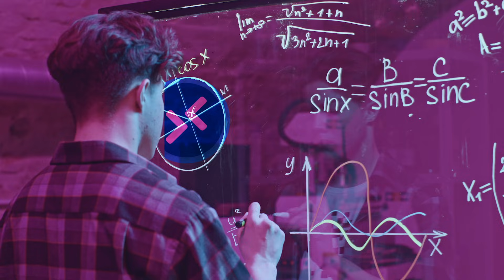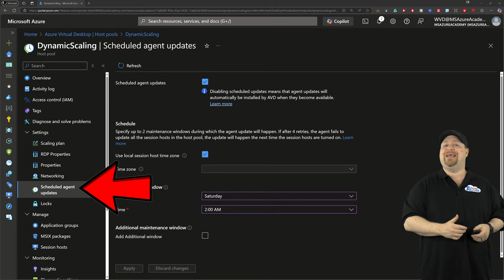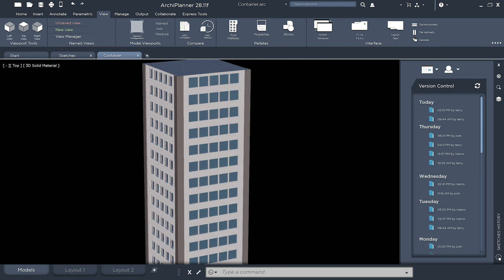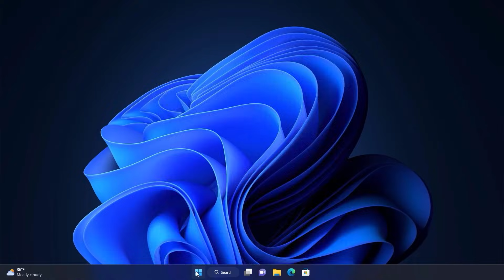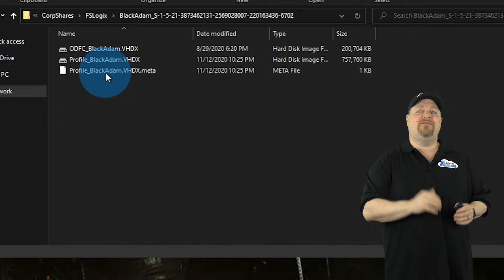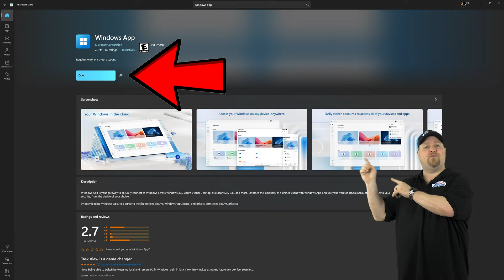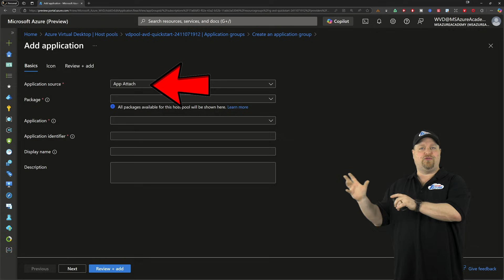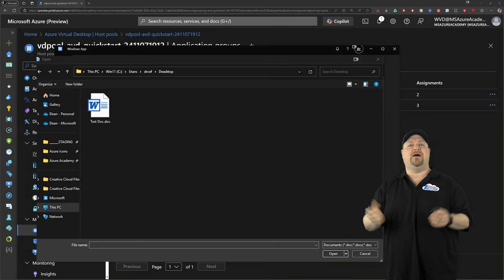Azure Virtual Desktop: Everything You Need to Know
Everything You Need To Know About Azure Virtual Desktop, Windows 365 and Microsoft DevBox, Cloud VDI technology is right here in this step by step fundamentals guide. 🔥AFTER THIS

0:00 AVD For Beginners:
0:41 Your Themes:
1:06 Kitchen: HostPools
2:53 Recipies: App Groups
3:30 Cooks: Session Hosts
6:40 Dining Room: Workspaces
8:30 Personal Chef: FSLogix
9:24 Takeout: AVD Local
9:55 Pay The Bill: Autoscale
10:40 AVD Quickstart 2.0
12:20 AVD App Groups
15:45 Testing
16:23 Wrap Up: